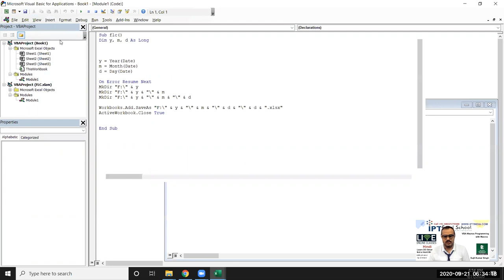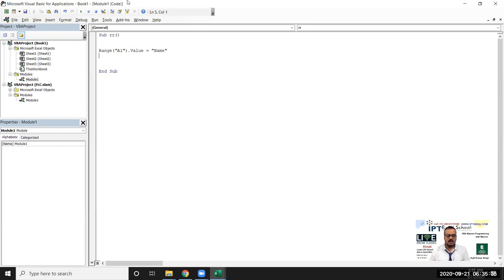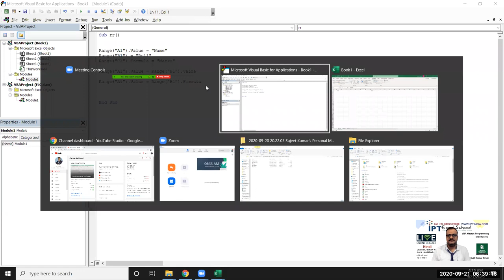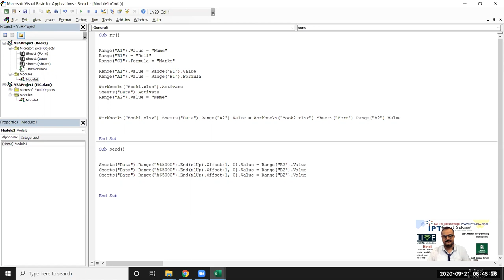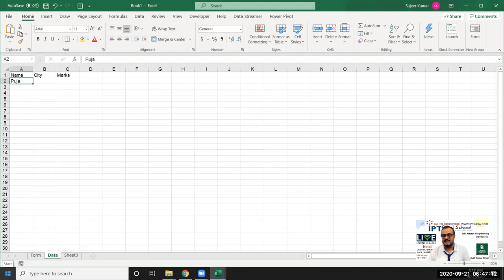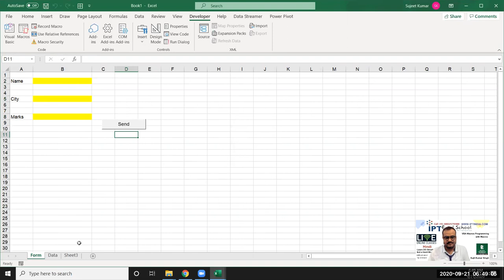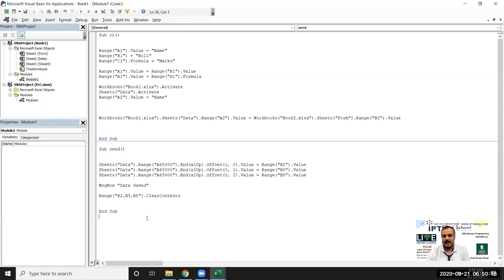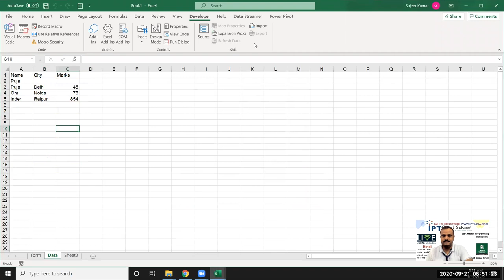VBA Macros Code Tutorial in Hindi